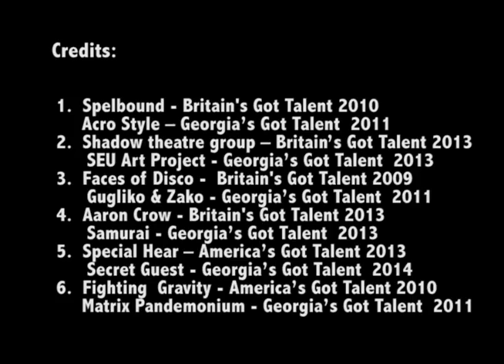Nichieri - Georgia's Got Talent (Stolen Ideas)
I claim no credit for any of the audio or visual content of this production.

List of Performance(s) in the video.
1.  Spelbound - Britain's Got Talent 2010
     Acro Style – Georgia’s Got Talent  2011
2.  Shadow theatre group – Britain’s Got Talent 2013
      SEU Art Project - Georgia’s Got Talent  2013
3.  Faces of Disco -  Britain's Got Talent 2009
      Gugliko & Zako - Georgia’s Got Talent  2011
4.  Aaron Crow - Britain's Got Talent 2013
      Samurai - Georgia’s Got Talent  2013
5.  Special Head – America’s Got Talent 2013
      Secret Guest - Georgia’s Got Talent  2014
6.  Fighting  Gravity - America’s Got Talent 2010
     Matrix Pandemonium - Georgia’s Got Talent  2011